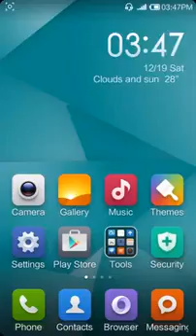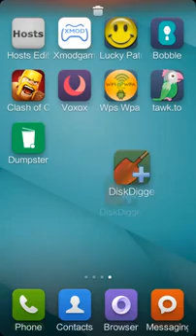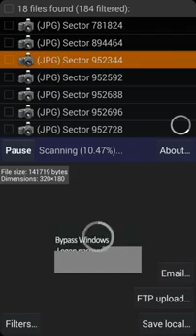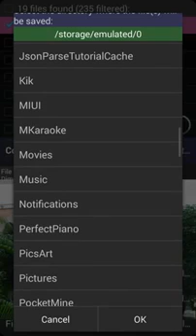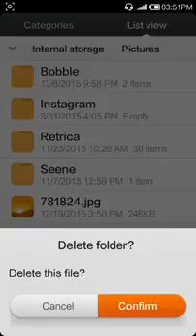How To Recover Deleted Files In Android Rooting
How To Recover Deleted Files In Android  Rooting(360p)